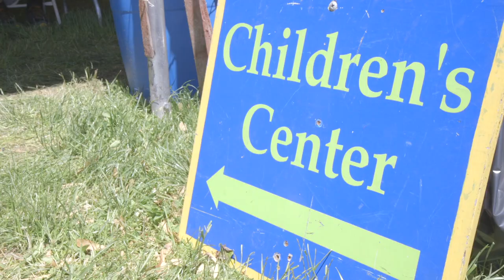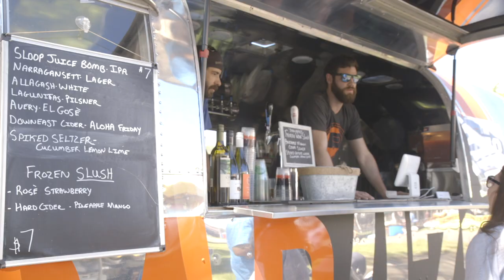Woodstock-New Paltz Art & Crafts Fair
The Hudson Valley’s premier art and crafts festivals have been bringing makers, artists and art & craft-lovers together for nearly four decades. Since 1982, we’ve been supporting handmade by offering visitors one-on-one interactions with many of the country’s finest artists and craftspeople. You’ll experience an extensive assortment of art and craft demonstrations and live entertainment by regionally-based musicians, while enjoying the Hudson Valley’s best wines, spirits, craft beer and locally-produced gourmet specialties.